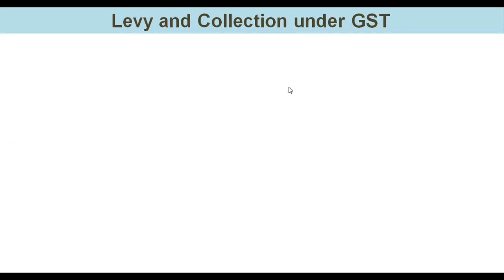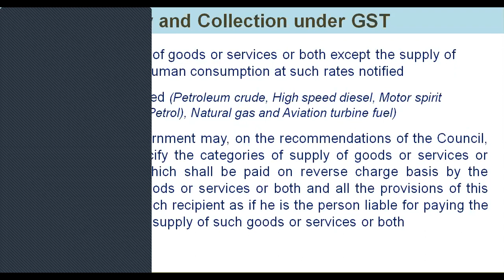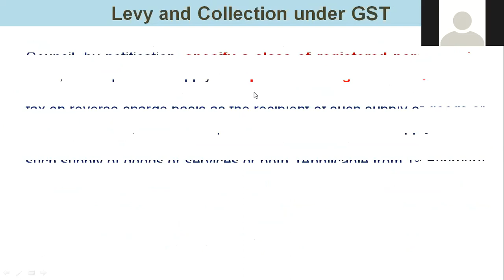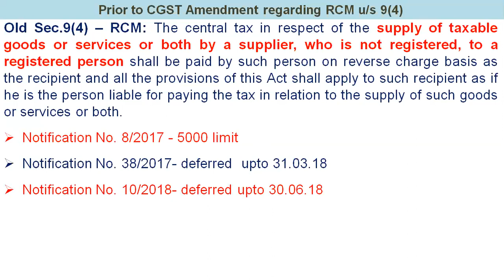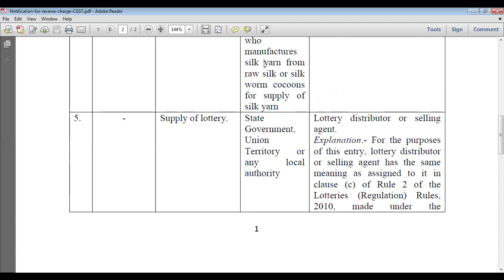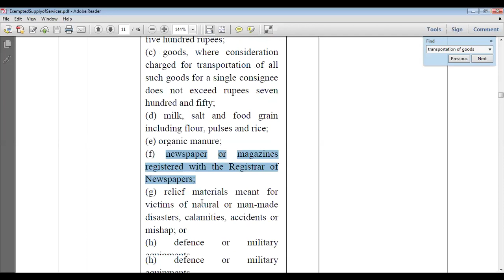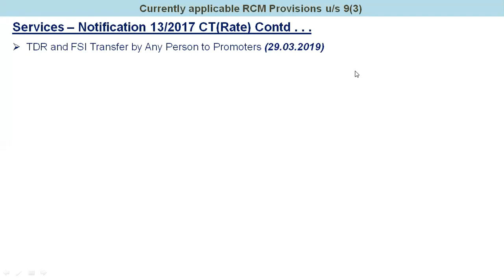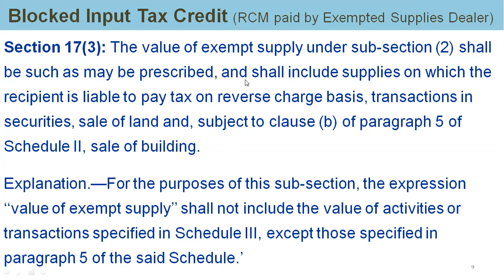Association of Tax Practitioners' Vellore Webinar on Reverse Charge Mechanism